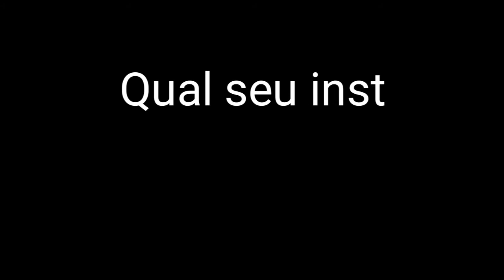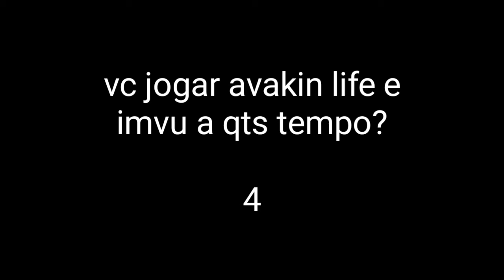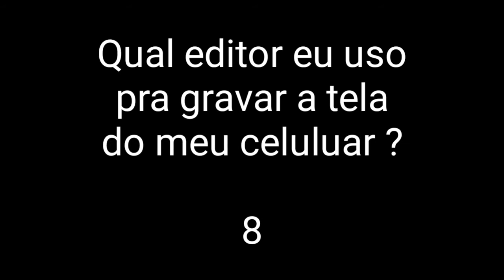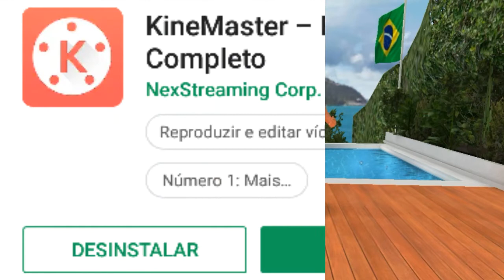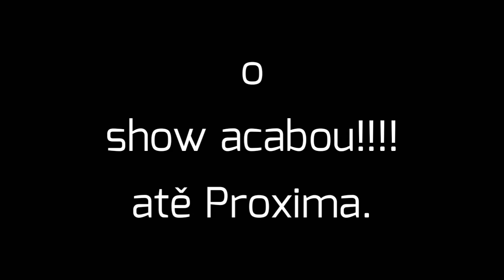NIRVANA TAG RESPONDE AS PERGUNTAS DOS INSCRITOS!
Vamos lá da comigo .

ser vc ainda não ser escreveu que tal ser escrever .

frase. jamais perca sua fé.